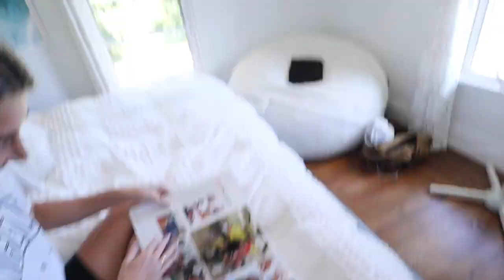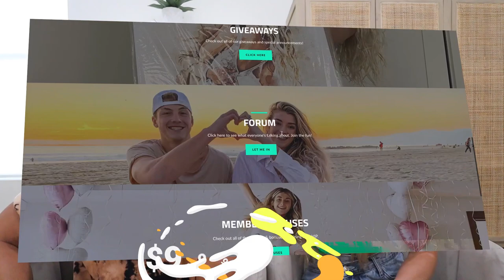Telling My Husband I Want To Move Back In With My Parents.. *CUTE REACTION*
Time to move back to Michigan..